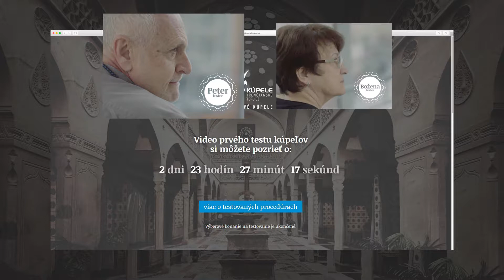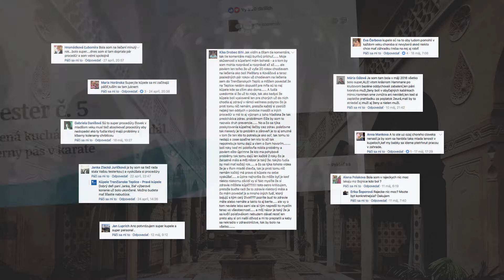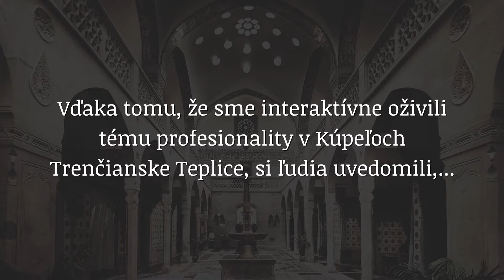Kúpele Trenčianske Teplice - Case study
Iba pravé kúpele môžu vyhlásiť “Veľký test kúpeľov”, v ktorom reálne procedúry netestujú žiadne modelky alebo komparz, ale naozajstní návštevníci Kúpeľov Trenčianske Teplice- ľudia z mäsa a kostí. V novej kampani pre nášho klienta, testeri vyskúšali 5 procedúr a my sme boli pri tom, aby sme zdokumentovali všetky ich pocity a poukázali tak na to, že najpodstatnejšou časťou kúpeľných pobytov je profesionálny a ľudský prístup.